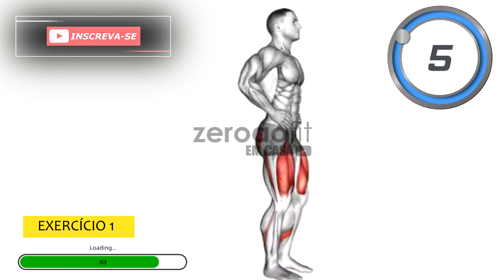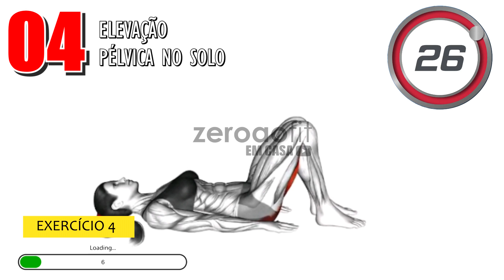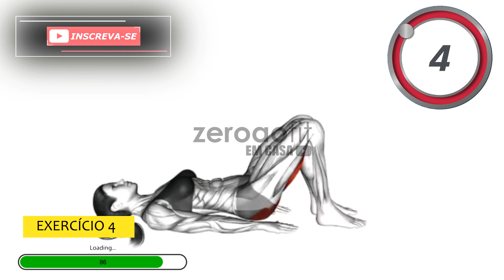4 Melhores Exercícios Para Aumentar Glúteos Em Casa [COMPROVADO] Sem Equipamento e Sem Impacto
Comprovado o melhor TREINO DE GLÚTEOS em casa. 5 Melhores Exercícios Para Aumentar Glúteos Em Casa [DEFINITIVO] Sem Equipamento, sem agachamento e Sem Impacto. Montamos pra você a série perfeita com 5 exercícios que vão ativar as 4 partes do quadrante do seu glúteo, para você desenvolver um bumbum todo trabalhado na gostosura!

Heeey mulher DECIDIDA!! TREINAO PARA SECAR BASTANTE PRO VERÃO!

Me siga no Instagram para receber dicas e desafios diários para você ter resultados 3x mais rápidos

Quer emagrecer 10 kg em 30 dias?
Já estamos no final do ano e se você ainda não esta confortável com seu corpo, clique ABAIXO para te ajudar a emagrecer.

Quer BUMBUM e PERNAS DEFINIDAS treinando em casa com minha mentoria (contato no whatsapp)?
Conheça meu Método zeroaofit (ganho acelerado de massa muscular em alto rendimento)

Conteúdo do Vídeo:

0:00 - 4 Melhores Exercícios Para Aumentar Glúteos Em Casa [COMPROVADO] Sem Equipamento e Sem Impacto
1:17 - Exercício 1
1:58 - Exercício 2
2:39 - Exercício 3
3:19 - Exercício 4
4:00 - Exercício 5
4:41 - Exercício 6
5:22 - Exercício 7
6:03 - Exercício 8
6:44 - Exercício 9
7:25 - Exercício 10
8:07 - Próximo Vídeo

Você que é fã do canal e que gostou deste vídeo, por favor COMPARTILHE no Facebook para que mais pessoas possam assistir a este vídeo ➸